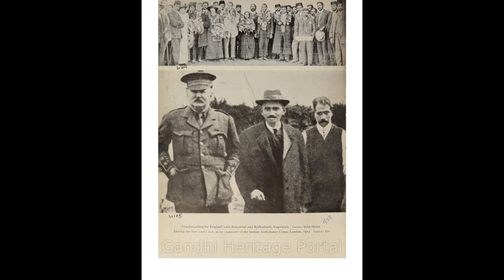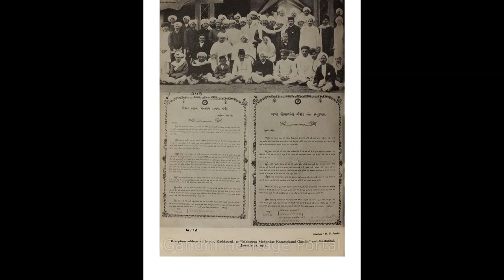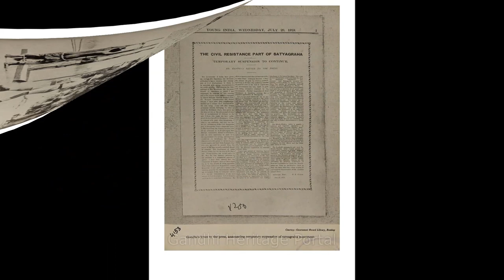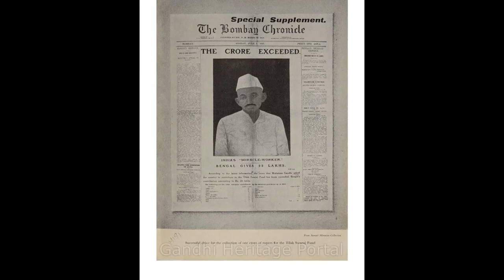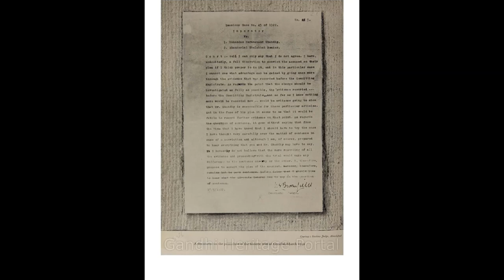Pictorial Biography of Mahatma Gandhi-Part 2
is a source of authentic knowledge about mahatma gandhi.
This video is a part of series of collection of some rare pictures of mahatma gandhi and some other important persons and events of his  life.